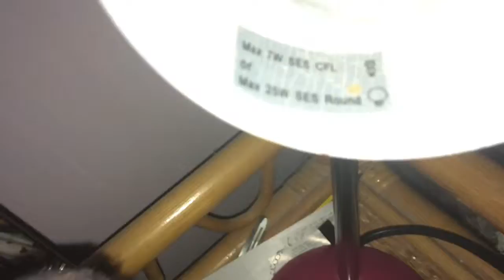My Setup!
Wellll my setup